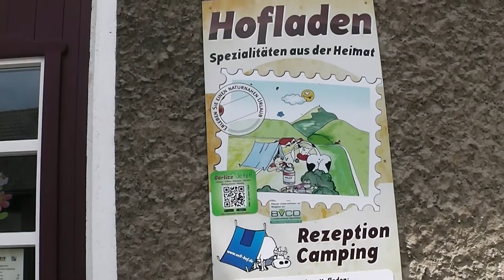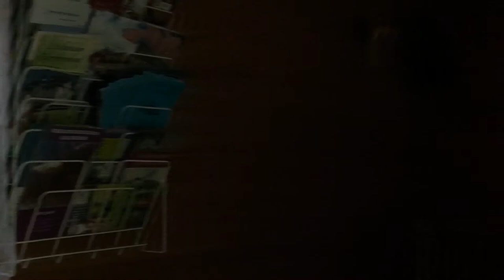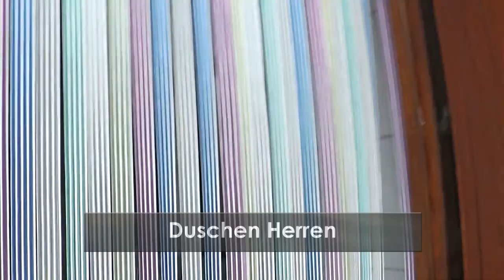Campinghof Sell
Kleiner Videobericht vom Campinghof Sell